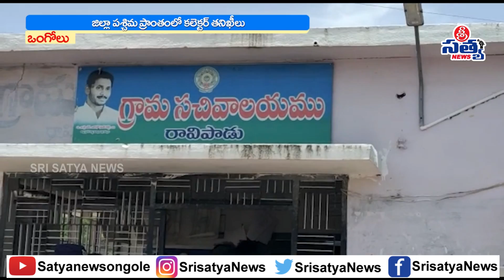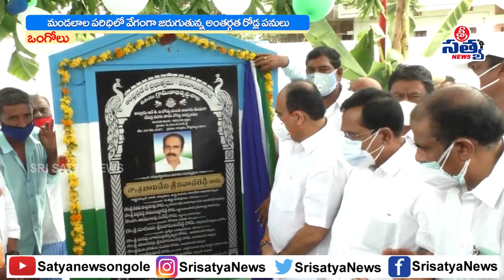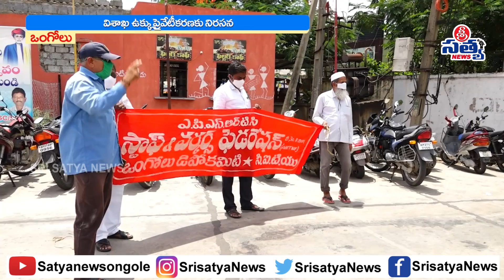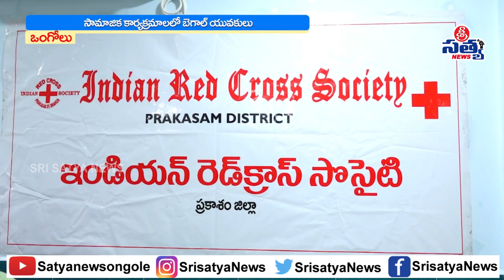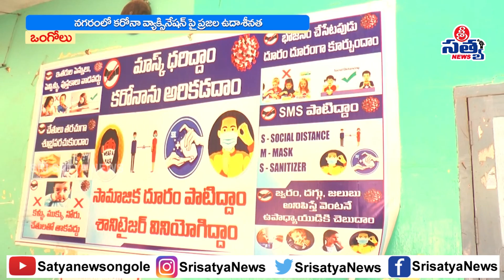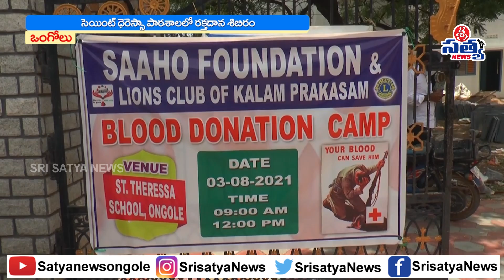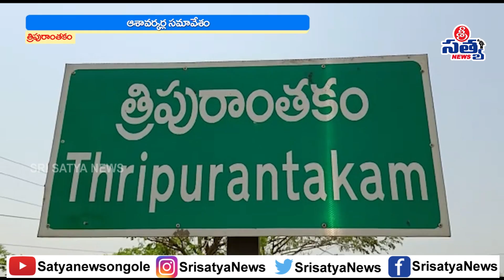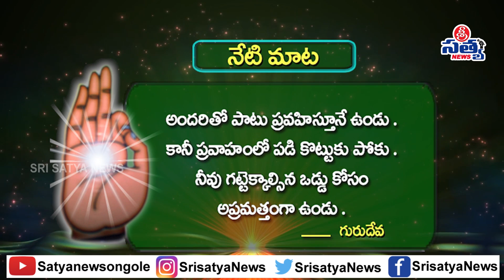03-08-2021 SRISATYA NEWS BULLETIN 08:00 PM SRISATYA NEWS |SRISATYA NEWS ONGOLE